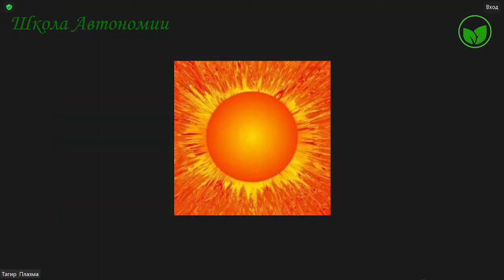ШКОЛА АВТОНОМИИ | Благостная шляпа